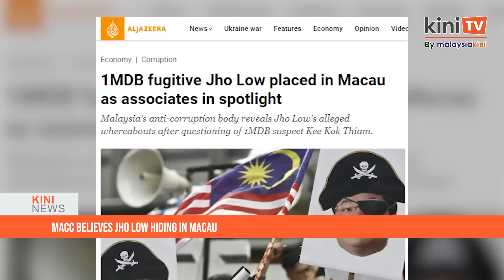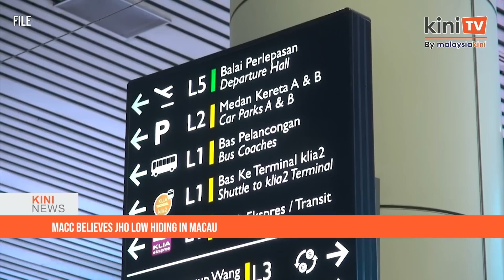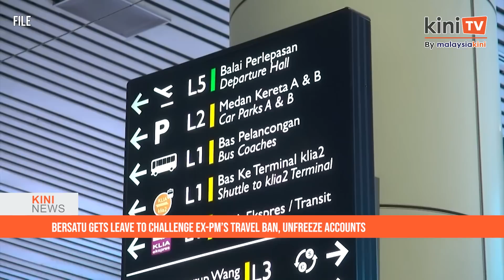KiniNews: Proposal to collaborate was not raised or discussed, says Anwar on claims by PAS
[KiniNews] Prime Minister Anwar Ibrahim has denied making an offer to PAS to join the coalition government.

"I don't know who (approached PAS president Abdul Hadi Awang). Maybe it was some division leaders who extended the invitation (to collaborate), I don't know.”

"What I know, the proposal to collaborate was neither raised nor discussed by the top leadership level in the Pakatan Harapan-BN government," he said.

Anwar was responding to a claim by Hadi last Saturday that "certain individuals" had reached out to him to collaborate with the government.

The Marang MP, who did not divulge details, alleged that the offer would only strengthen the government's position by adding more seats to it, but would not benefit PAS in any way.